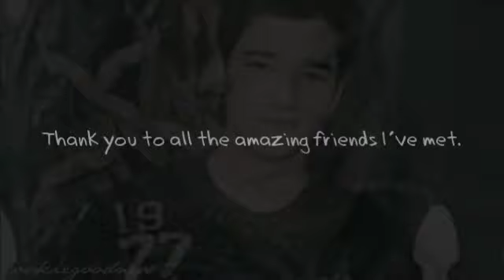Thank you for everything [please watch/read]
Please read!

Because of school I have to get a macbook pro on Saturday which I won't be able to pack up with Sony Vegas and all my clips, so I thought this would be a 'good' time to leave youtube. I've been thinking about it for a while since I don't have any inspiration for videos anymore, let alone any time.
Soooooo I put together a bit of a montage of old and new videos, seen and unseen videos, but it was done in a hurry because I started blubbering like a baby looking back at all these videos, all these memories.
I'll still be on every once in a while to check my comments and stuff like that, and I won't delete my videos just yet, I'll let you enjoy them as long as you wish.
Other places to reach me where I'm always ready to talk are;

Thank you so much for everything, my three years of videomaking have been wonderful, thank you for every comment, every subscription and every nice friend I've made here on youtube.

Thank you Kat (HarryPotterGurli), Ana (fashionflip) and Melanie (dukedevlinluvah). We've been through some rough spots but you all mean very much to me.
Oh my God I sound like I'm dying, haha!

I hope you'll enjoy this video and all my other videos once I'm gone.

HEGE OUT, BITCHEZ.